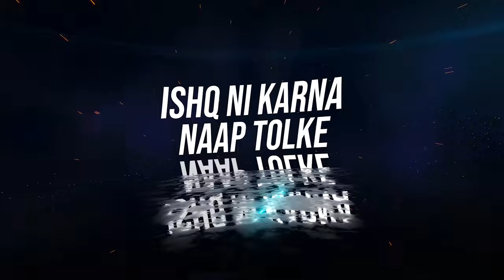Chaleya (Remix) | DJ Satya | Shah Rukh Khan | Nayanthara | Atlee | Anirudh | Arijit S, Shilpa R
Watch Out - Chaleya | Remix | DJ Satya | Shah Rukh Khan | Nayanthara | Atlee | Anirudh | Arijit S, Shilpa R |

Note: All the contents are uploaded for promotional and preview purposes only to appreciate artist, if you are a copyright holder/owner and wish to remove any content from this channel, kindly email us at and we will remove the content immediately from our Channel but please don't place copyright takedown or strike.

Support Artist -
🧿DJ SATYA INSTAGRAM PROFILE-

Song: Chaleya (Remix)
Team BollyBoyz Presents
Remix: DJ SATYA
Arrangment- BAPI
Video: VJ GAJNI

Music Editor - Harish Ram L H
Recorded at Albuquerque Records, Chennai. Engineered by Srinivasan M, Shivakiran S, Rajesh Kannan
Arijit Singh vocals Recorded by Sukanto Singha
Mastered by Luca Pretolesi at Studio DMI, Las Vegas Assisted by Alistair Pintus
Visual promotion team :  Newton Prabhu and Srihari